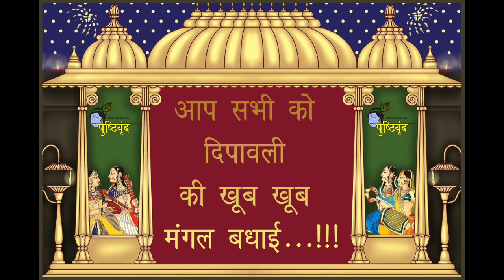Aaj DIwali Mangalchar | आज दिवारी मंगलचार​ | Diwali Kirtan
Amavasya is the dark fortnight of Ashwin Month.Vrajvasis offered lamps in the river Mansi Ganga.
The Hatdi is decorated by Shri Yashodaji.Thakorji is seated in the Hatdi and calls upon the vrajvasis by their names and sell sweets, dryfruits by his own hands.

Video Credit : @shrinathji @goswamivishalnathdwara5524